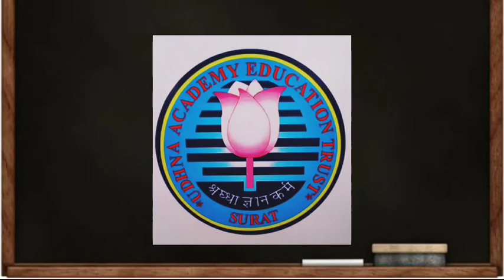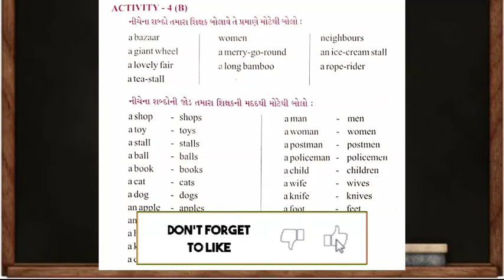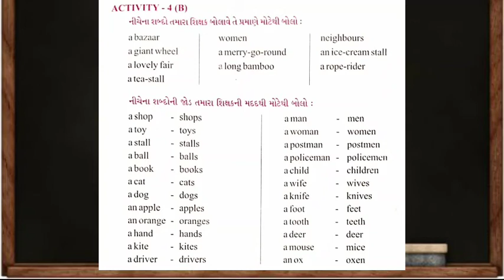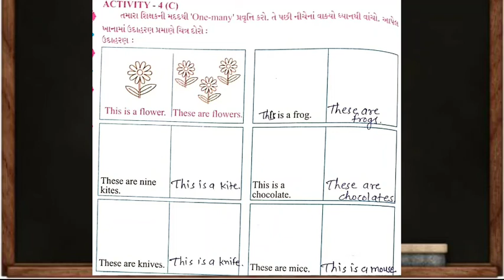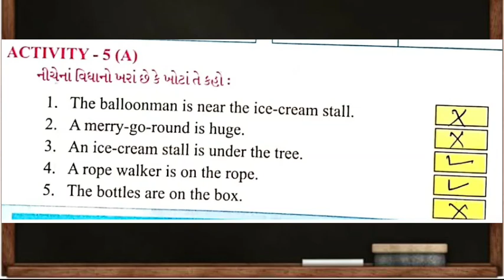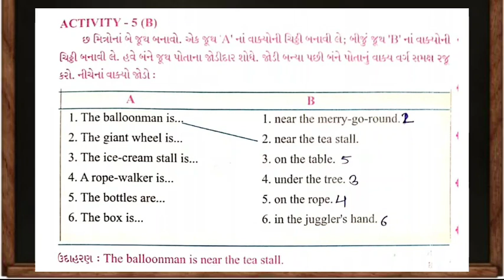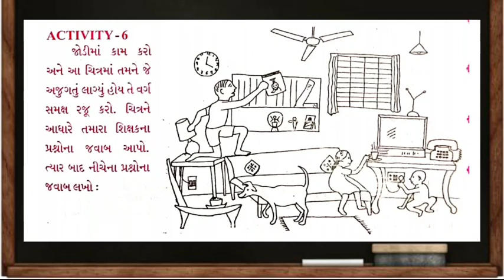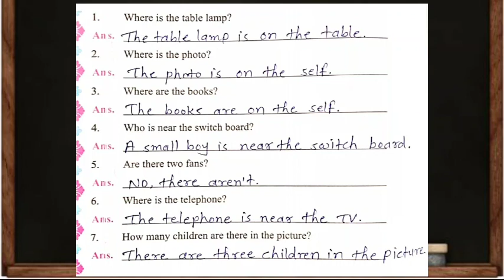std 5 English ધોરણ_૫ અંગ્રેજી l Std. 5 l English Unit -2 ll Umbrellas are colourful l Activity-4,5,6